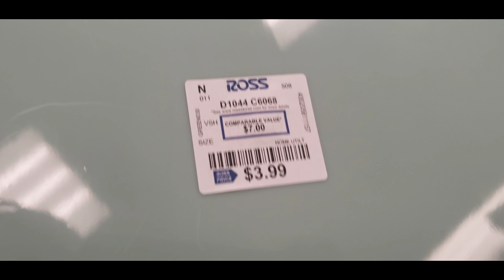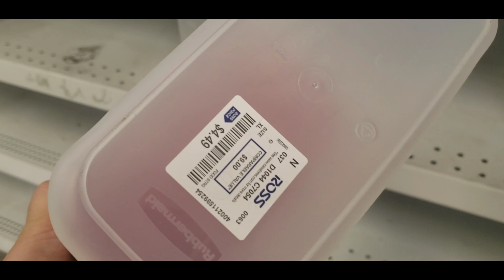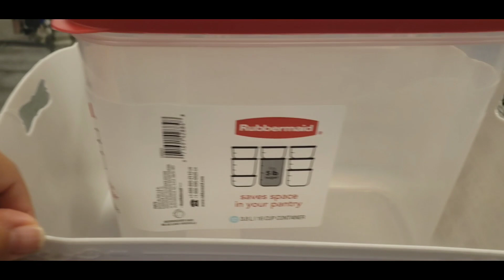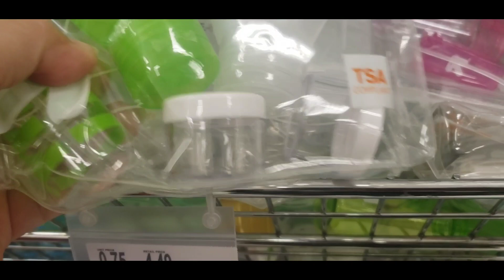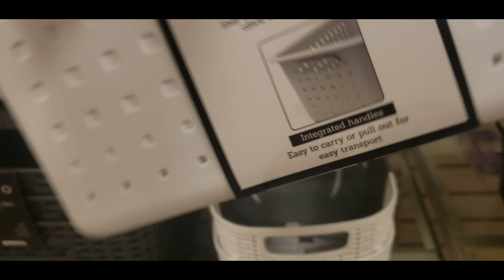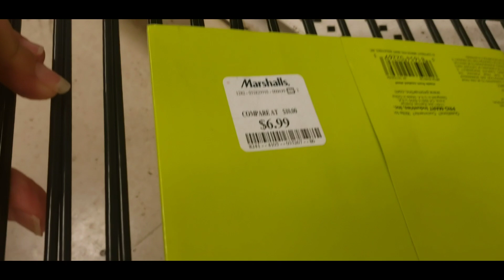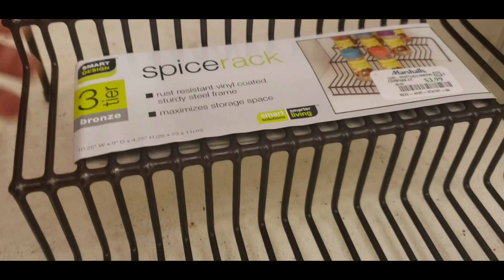Buscando algunos organizadores 🥰🥰